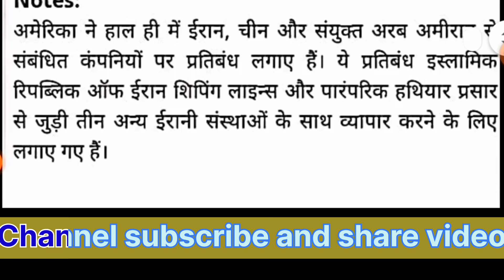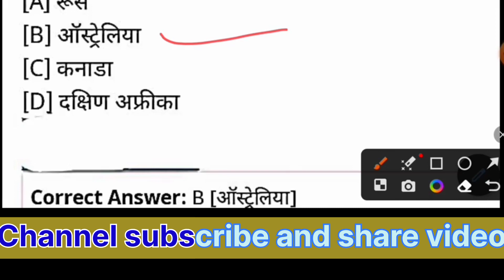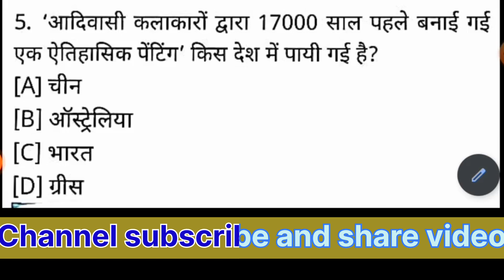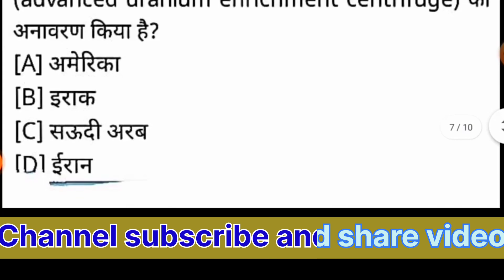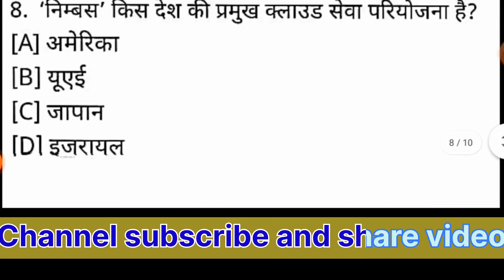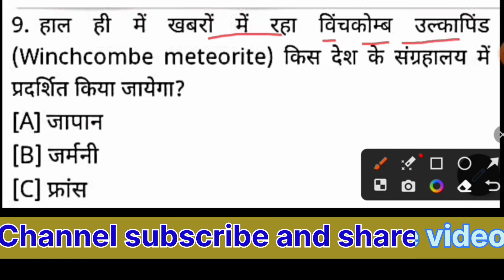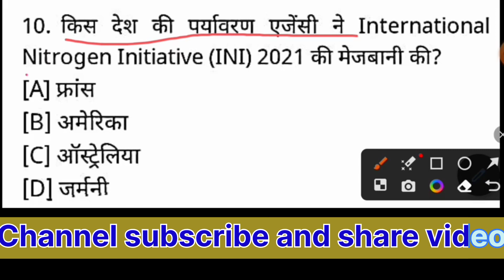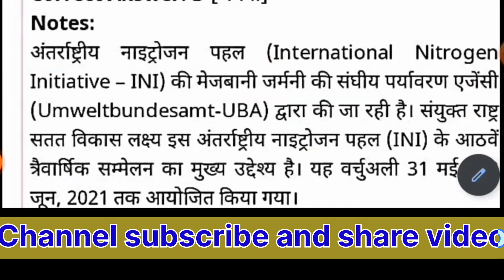Current affairs static GK/कुमार गौरव सर#currentaffairs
सरकारी जॉब की रोजाना अपडेट पाने के  लिए टेलीग्राम चैनल को ज्वाइन करे नीचे लिंक दिया है दैनिक पाठ योजना की फाइल की pdf टेलीग्राम चैनल ज्वॉइन कर डाउनलोड करे इंटरशीप पूर्ण होने पर रिलीव लेटर कैसे ले वीडियो लिंक सूक्ष्म शिक्षण नागरिक शास्त्र श्याम पट्ट लेखन कैसे बनाए वीडियो लिंक सूक्ष्म शिक्षण उदाहरण कोशल कैसे बनाए वीडियो का लिंक सूक्ष्म शिक्षण पुनर्बलं कोशल कैसे बनाए वीडियो लिंक सूक्ष्म शिक्षण प्रस्तावना कोशल कैसे बनाए वीडियो लिंक सुक्ष्म शिक्षण प्रश्न कोशल कैसे बनाए वीडियो लिंक. सूक्ष्म शिक्षण व्याख्या कोशल कैसे बनाए वीडियो लिंक हमारे यूट्यूब चैनल पर स्टडी वीडियो और गोरमेंट जॉब की तैयारी के लिए बनाया जाता है,सभी परीक्षाओं के हमारे यूट्यूब चैनल पर स्टडी वीडियो और गोरमेंट जॉब की तैयारी के लिए बनाया जाता है,सभी परीक्षाओं के लिए स्टूडेंट को प्रोत्साहित करते है ।